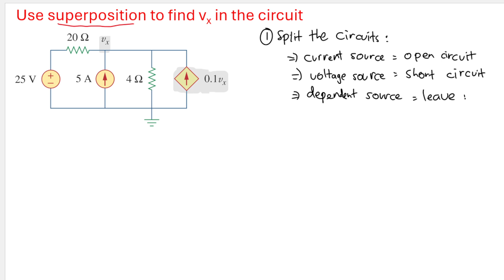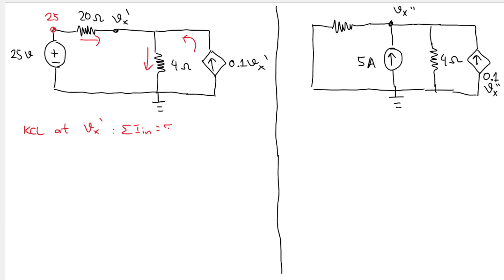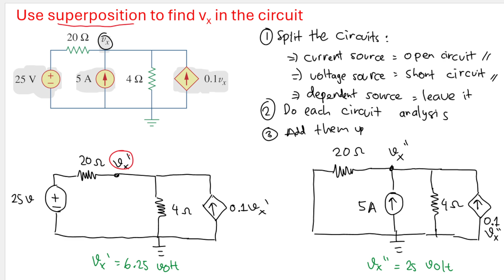SUPERPOSITION WITH DEPENDENT SOURCE EXAMPLE TUTORIAL - Use superposition to find vx in the circuit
Use superposition to find vx in the circuit of Fig. 4.11
Answer: vx = 31.25 V.